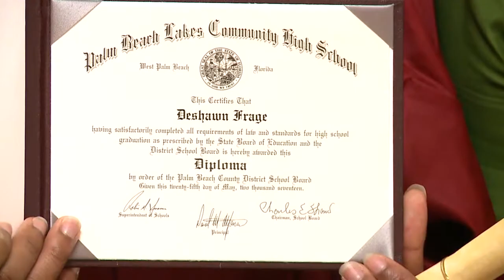Summer Graduation Ceremony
Congratulations to the summer graduates inside the School District of Palm Beach County.  The graduation ceremony at John I Leonard High School featured 213 students receiving their diplomas.